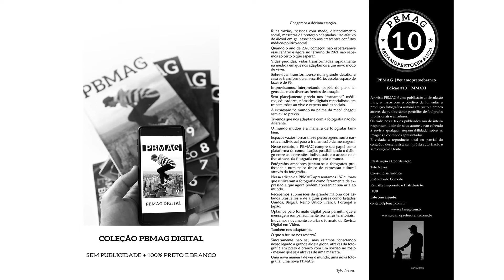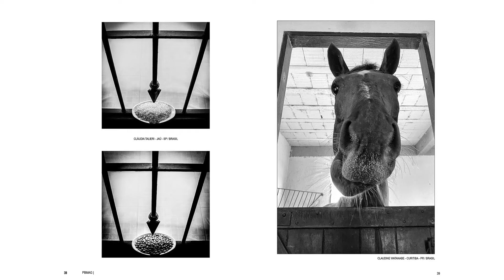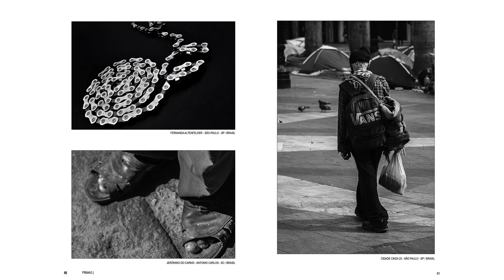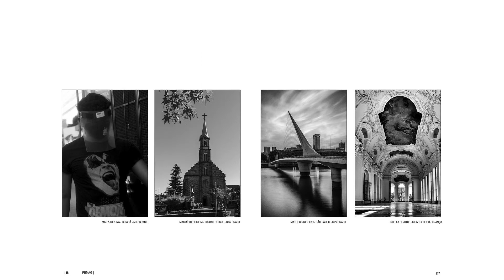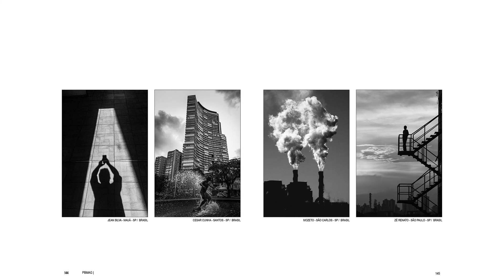PBMAG #10 - O QUE VOCÊ FOTOGRAFOU DURANTE A PANDEMIA COVID-19?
• Apresentamos o resultado da Convocatória:
O que você fotografou durante a Pandemia?
Um registro histórico fotográfico da Pandemia Coronavírus - COVID-19.

São 187 autores que utilizaram a fotografia como forma de expressão.

Estamos liberando esse formato da revista em vídeo para possa ser compartilhado para que não nos esqueçamos de tudo que passou.

É muito importante não nos esquecermos de tudo que passamos.

A PBMAG é a única Brasileira de Fotografia em Preto e Branco sem publicidade e 100% em preto e branco.
Mais de 237 autores com obras distribuídas em mais de 1106 páginas sem publicidade.
Aqui a fotografia é a protagonista.
Se você gosta de fotografia, precisa conhecer a PBMAG.

Autores Selecionados Edição PBMAG #10: 187
Adri Prado
Adriana de Lima
Adriano Sarmento
Agatha Gameiro
Alencar da Rosa
Alex Borja
Alexander Chaym
Alexandra Oliveira Dias -  Quotidianas
Aline Colette
Allan S.Ribeiro
Amanda Leite
Anderson Aparecido dos Santos - Andersoul
Anderson Portella
Andre Arruda
Andre Arruda - José Augusto Barreto Filho
Andre Dutra
Andrea Goveia Soares - Mana
Anita Bartholo
Apolo Salomão Sales,
Beatriz Harger
Beatriz Melo
Beto Mendes
Bruna Scheidt
Bruno Rocca
Caíque Bouzas
Camila Brandão
Carlos Zanatta
Cássia Popolin
Celina Perrone
Celso Eduardo
Cesar Cunha
Claudia Lotufo
Cláudia Talieri
Claudine Watanabe
Claudio Margini Jr
Cleu Nacif
Cristiano Juruna
cristina kazumi teranishi
Cynthia Oliveira
Dan Suzuki
Dani Sandrini
Daniel Caron
Daniela Dib
Daniela Matos
Danilo Gomes
Danyllo Franco
Deinha Natali
Demétrio Jereissati
Denis Ferreira Netto
Denise Birman Anijar Nome - Doba
Denise Schoueri
Diego Carvalho
Douglas Almeyda
Douglas Cestari Photography
Douglas Ribeiro
Duda Mendonça
Edilaine Barros
Edmilson Sanchez Agois
Eduardo Grazia
Edvandro de Castro
Eliane Martins
Eliane Rodrigues
Emanuely Luz
Emi Takahashi
Fabiana Beracochea
Fabio Massao Matuzawa
Fabio Pinheiro
Fabrine Reis
Felipe Muniz
Felipe Ronzani
Fernanda Altenfelder
Flavio Conceição
Flávio Gallo
Gabriel Bazt
Gabriel Santana
Gabriella Massa de Campos
Gerson Toigo
Gery Smismans
Giancarlo Cornoló
Gisele Carvallo
Guilherme Ambrosio
Gustavo Diakov
Gustavo Mata
Gustavo Salamie - Otroser
Heidi Schellenberg
Hélio Chaves
Hélvio Romero
Henrique Ribeiro
Hugo Britto
Inês De Divitiis Gianni
Jean Silva
Jennifer Giacomet Inda
Jeronimo do Carmo
João Pedro da Rocha Sampaio - Cidade Cinza 23
José Americo Silvares Costa
José Eduardo Guarizzo
José Junior
José Renato Leite Pereira da Silva - Zé Renato - DF
José Renato Silva de Oliveira - Zé Renato - SP
Josie Jay
Juliana Monteiro
Julio Bomfim
Julio Magalhães
Júlio Marcondes
Julio Pohl
Junio Silva
Junior Franco
Karoliny Flôr
Kika Damasceno
Leandro Selister
Léo Rudá
Leonardo Salvato
Leticia Macoratti de Castilho
Liliane Egea
Lorenzo Scavone
Lucas de Araujo Martins
Lucas Meneses
Luciana Sardenha Galzerano
Lucimara Vieira
Luís André Sampaio
Luis Bueno
Luis Marcelo Zanlucki
Luis Teixeira Mendes
MaGon
Maialu Burger Ferlauto -  Maia
Malu Ornelas
Marcelo Camera
Marcelo Leal
Marcio Borsoi
Márcio José Prado Amaral
Marcio Oliveira
Marcio UDA
Maria Amália Martin
Marina Pires
Mark Greathouse
Marta Vicente Egrejas
Mary Juruna
Mateus Fiuza
Matheus Ribeiro
Mauricio Luiz Bomfim
Médico José Augusto Barreto Filho
Moises de Moura
Monica Paes
Mozeto
Nanda Gondim
Neber Lamarca
Nilton Cardoso de Santana
Patricia Rodrigues Cividanes - Pat Cividanes
Paulo Pampolin
Priscila Alves
Priscila Iglesias
Queops Miranda
Rafa Rojas
Rafael Moura
Rafael Rodrigues Viana
Rafael Vieira
Rao Godinho
Raphael Alves
Rayci Coelho
Regiane Bento
Renan Alves Dantas
Renata Gasperazzo Zacharias
Renato Baer
Renato Molás
Ricardo Ramos
Ricardo Takamura
Roberto Gardinalli
Rodrigo Lima
Roger Silva
Rogério Sodré
Rosana Anjos
Rose Battistella
Sabrina Vieira
Sandra Moreira
Si Soldi
Sonia Teresa da Silva Santana do Couto Corrêa - Sontté
Stella Duarte
Tayná Alcantara
Tiago Bonzanini Prates - Revisar
Tião Junior
Valter Costa Jr.
Vanessa Prata
Vera Caminada
Verena  Bezerra Cardoso-Verena kael
Vivien Zanlorenzi
Wagner Barbosa da Silva
Yago Saraiva Martins Guimarães - Madruga

Agrademos a participação de todos.

Vida longa a fotografia, vida longa a PBMAG!

PBMAG